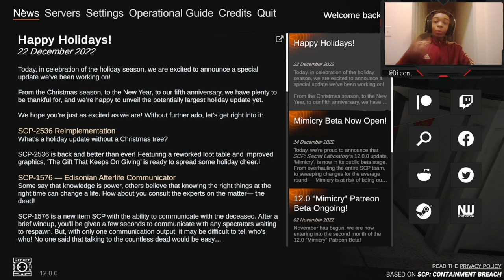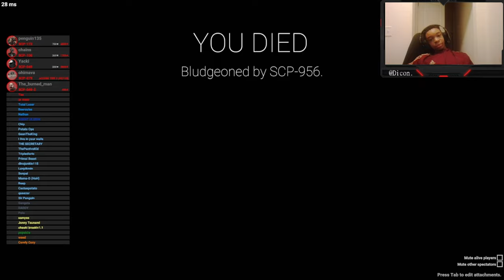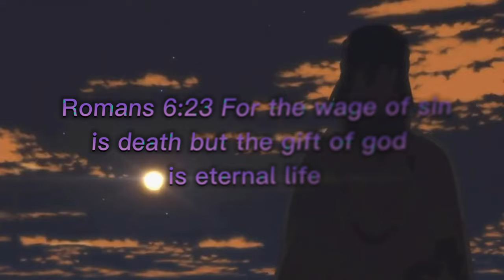Scp Secret Laboratory but I get killed by piñata's.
Scp Secret Laboratory is CRAZY in the new update!

The SecretLaboratory is PACKED with new features and content in this new update!

From new weapons and outfits to new challenges and traps, the SecretLaboratory has something for everyone in this update!

Make sure you download this update to see what all the hype is about – the SecretLaboratory is CRAZY in the new update!